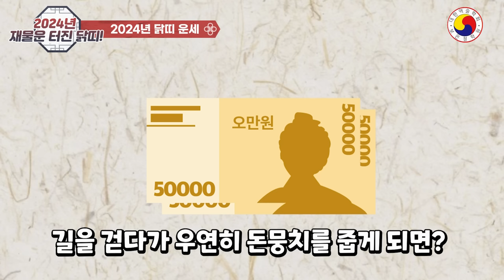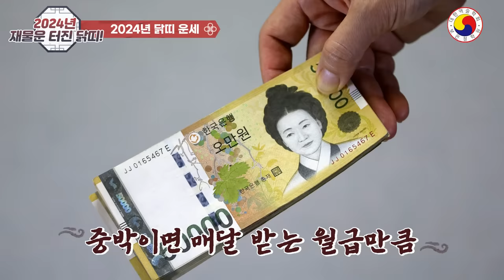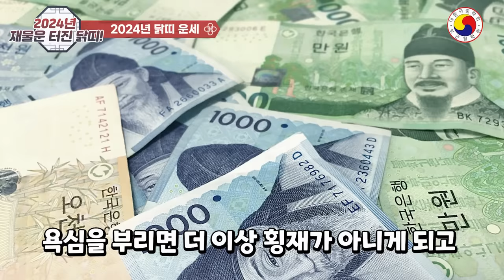2024년 갑진년의 닭띠운세🌟그동안 닭띠, 많이 기다렸다✨ 정재, 편재 한 번에 들어와 돈방석에 앉게 된다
2024년 닭띠 나이별 운세
◎ 자세한 것은 전체적인 신년 닭띠운세는사주팔자를 통해서 살펴 봐야 정확합니다, youtube 특성 상  일부  예외가 있고,운세가 불길해도 노력과 개운을 통해 얼마든지 좋은 운세로 만들 수 있습니다.참고 삼아서 보시고 예의와 센스 있는 댓글도 함께 남겨주세요^^